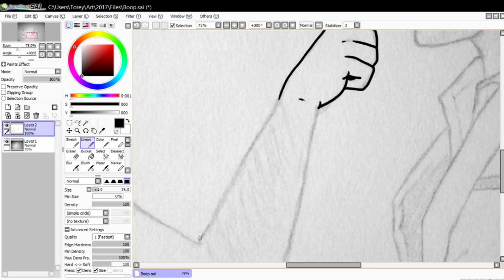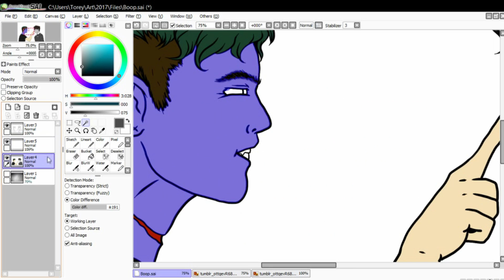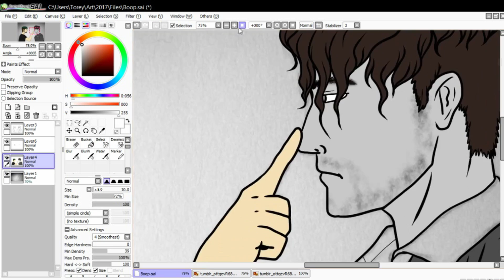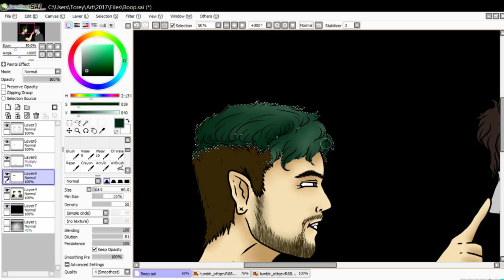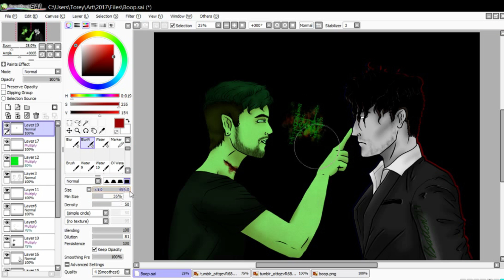Antisepticeye vs Darkiplier - Speedpaint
He b̵̧̙̙͚̏͌̆͂o̷̘̠̊̔̆̓̚ò̶̢̖͎̲͍p̸͈̺̯͚̜̍ḙ̵̙͐́̈͘͜d̵͈͚̮͂̈́  the snoot.

I use PaintSAI, and good old paper and pencil for the sketch. Took about 4-5 hours altogether.